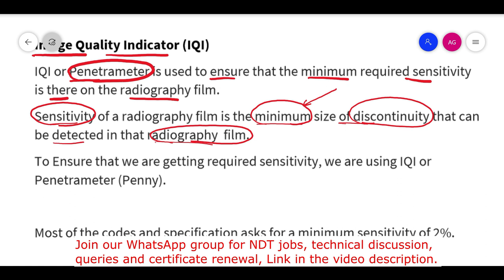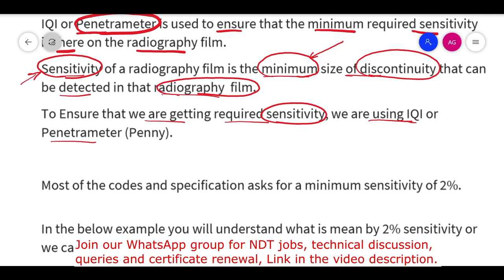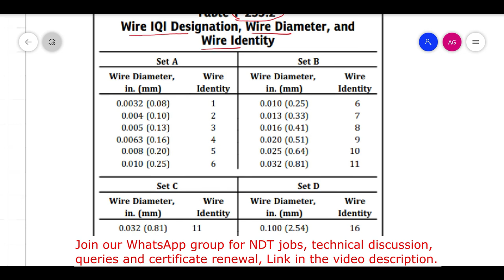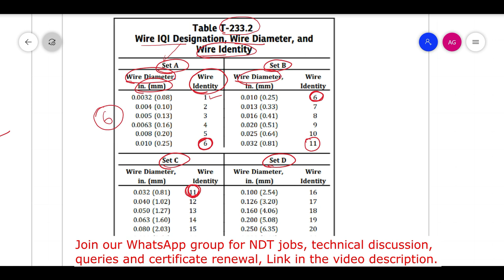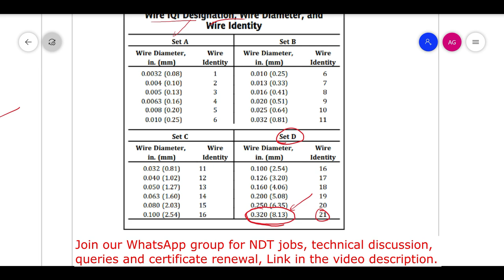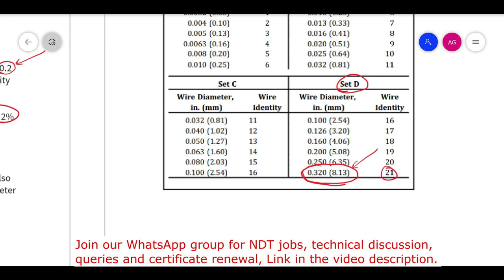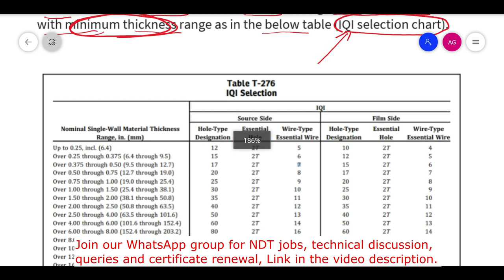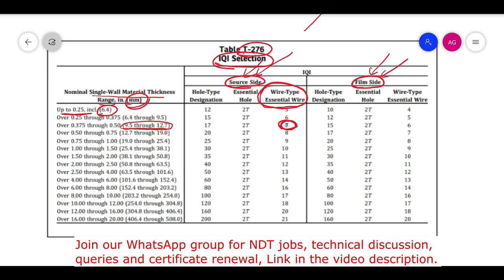Wire type penetrameter ll Image Quality Indicator in radiography ll Selection of IQI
Join us on WhatsApp Group for informative posts and job updates